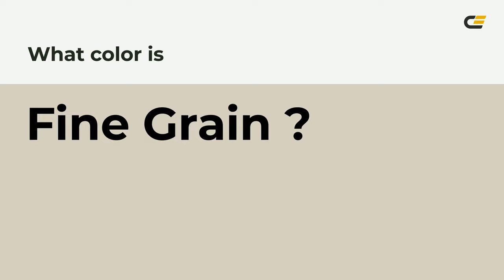Fine Grain color d8cfc1 hex color - Yellow color - Cool color d8cfc1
What color is Fine Grain ? d8cfc1 hex color - Yellow color - Cool color d8cfc1

Hex d8cfc1 Color Code is also known as Fine Grain color.

Hex d8cfc1 Color code in RGB color code model is created after adding 84.71% red color, 81.18% green color and 75.69% blue color.
Hex d8cfc1 Color code in CMYK color (process color) code model is generated after subtraction of 0% cyan, 4% magenta, 10% yellow and 15% black.